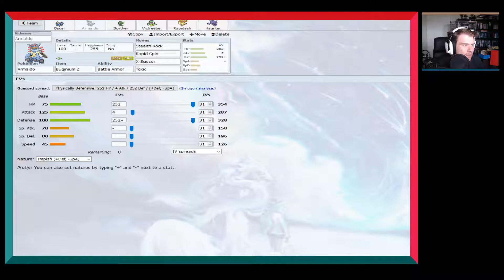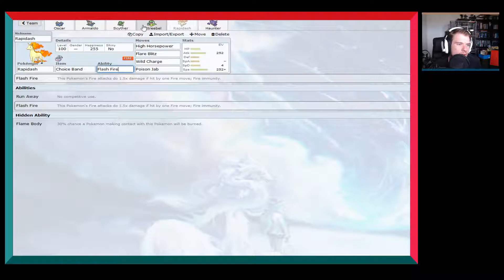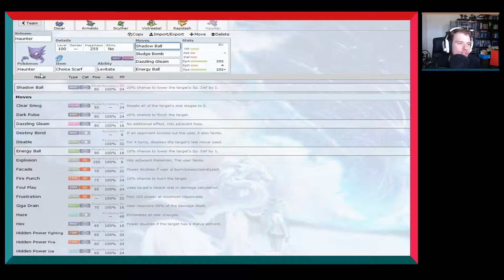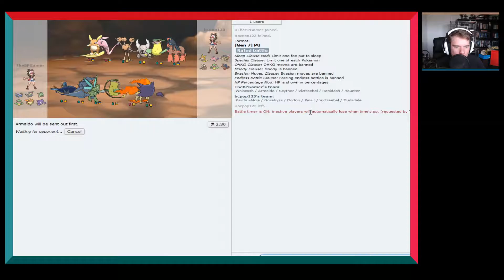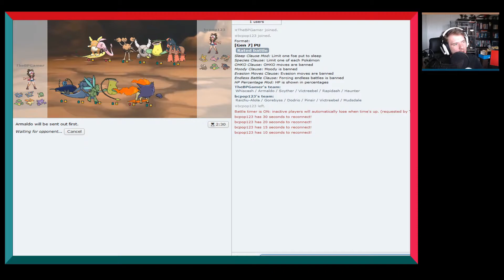Almardo Tanks Like a Champ (Pokemon Showdown PU Battles)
Welcome to another PU tier video, I tried to get Oscar to carry but this tier has alot of grass types. Any how I might use this team next to get him to carry. Hope you enjoyed.